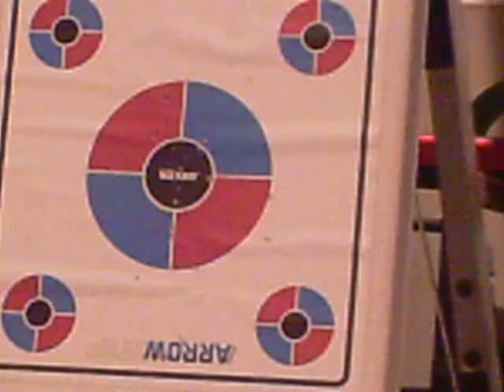Nice shooting for a homade blowgun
I am just shooting at a cheap archery target